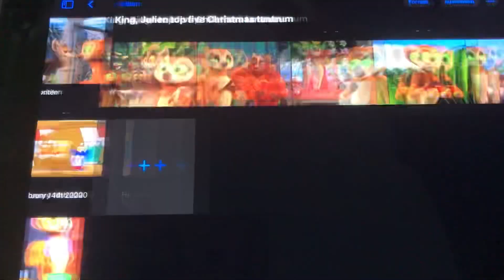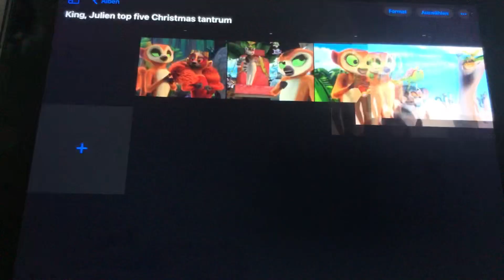Top 5 Christmas Tantrums faster￼